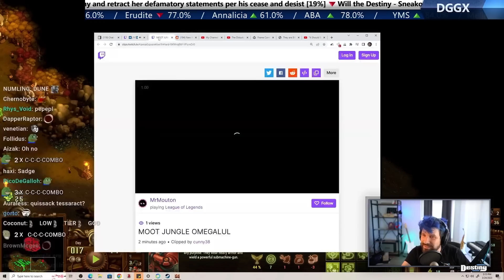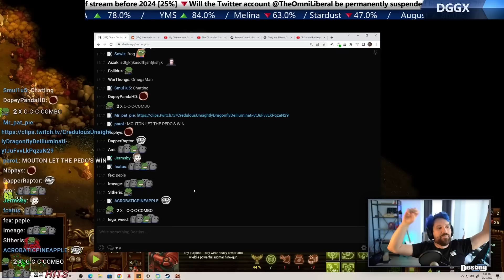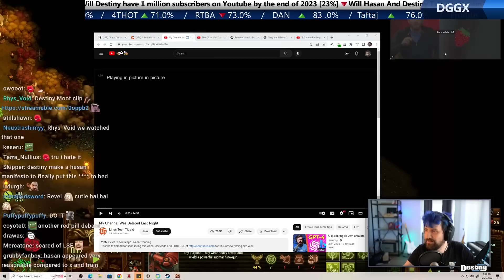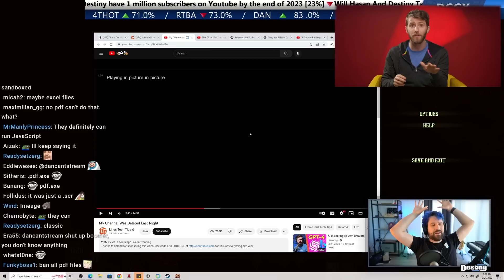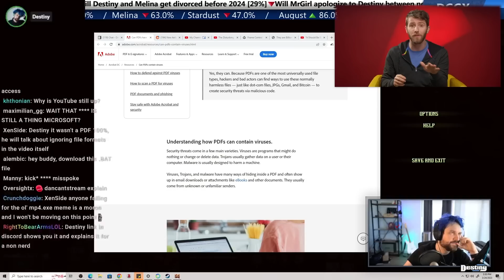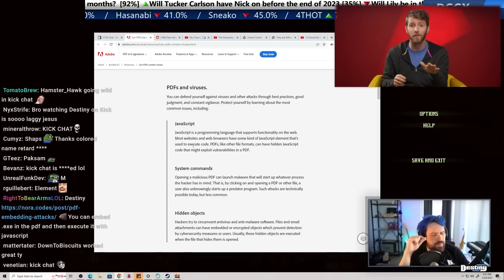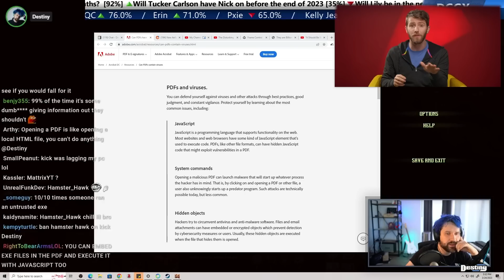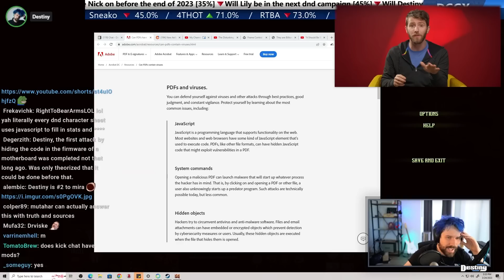Destiny Reacts to (Hasan Obsession, Linus Tech Tips Got Deleted)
#  Chapters
[00:00] Hasan and Destiny
    - 02:01 Watching LTT video, Muta
    - 04:33 Destiny Tech Tips
    - 10:38 Continuing the video, everyone has admin access